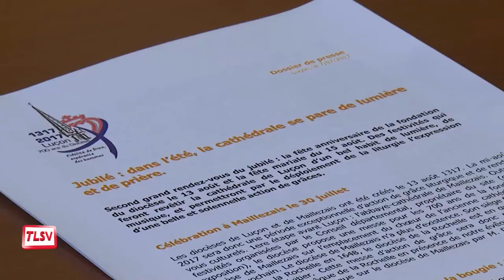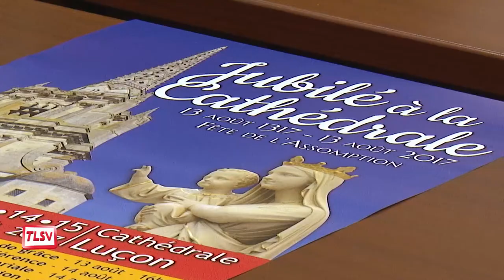Luçon : le diocèse fête son Jubilé du 12 au 15 août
Le diocèse de Luçon s'apprête à fêter les 700 ans de sa fondation, c'était le 13 août 1317. A cette occasion différents évènements cultuels et culturels auront lieu sous la présidence du cardinal Sarah, actuel préfet de la Congrégation pour le culte divin à Rome. Parmi les temps forts l'illumination de la cathédrale avec 3.000 bougies.